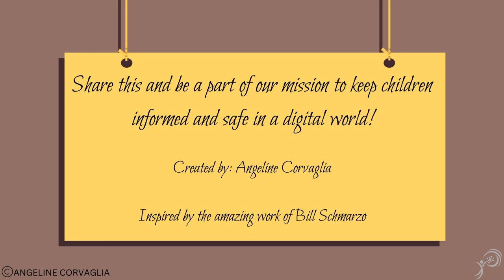The Phishing Trip: Digital Literacy made easy with Data Girl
This educational video from Data Girl uses a fictional story to teach children about the dangers of phishing. The main topics covered are what phishing is and how to avoid it.

The video tells the story of Shanice, a young girl who is tricked into clicking on a phishing link in a text message from her friend Akeem. The link takes her to a fake website that looks like an official company site, and she enters her personal information. Shanice's parents help her to realize that she has been phished, and they explain to her the importance of never clicking on links or sharing personal information online unless she is absolutely sure it is safe.

The video ends with a call to action, urging viewers to be careful about what they click on online and to always tell an adult if they think they might have been phished.

Follow Data Girl to learn digital literacy in simple, easy-to-understand terms and become a master of navigating the digital world safely and securely!